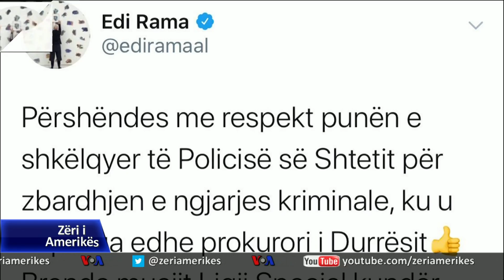Arrestohet një i dyshuar për atentatin ndaj prokurorit Ndoji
Në Shqipëri, policia arrestoi njërin nga atentatorët e dyshuar kundër prokurorit Arjan Ndoji dhe shoqëruesve të tij përgjatë autostradës Durrës - Tiranë.